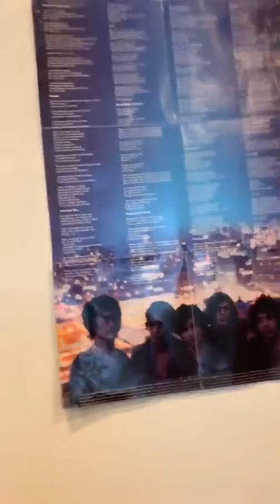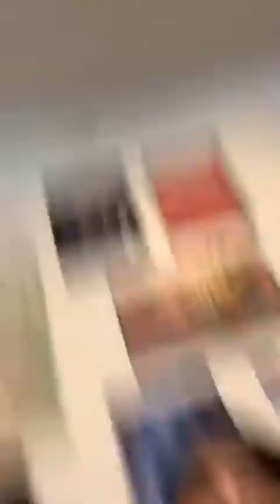Wallows - First Ever Instagram Live : 5th Feb, 2019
I don't usually upload stuff like this, but I had downloaded it for some reason and saw it was not on YouTube, so there you go.

I absolutely love WALLOWS and I am obsessed with them. This is their first ever Instagram Live, that they did few days after they released the single 'Are You Bored Yet?' from their debut album 'Nothing Happens'.